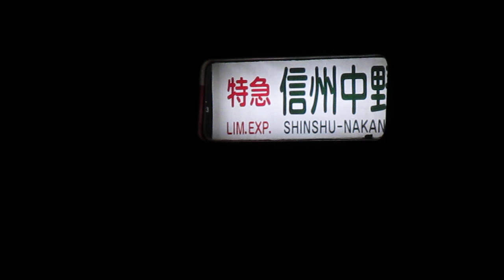長野電鉄小布施駅 最終のB特急ゆけむり信州中野行きと各駅停車須坂行き (別角度)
運用次第です｡